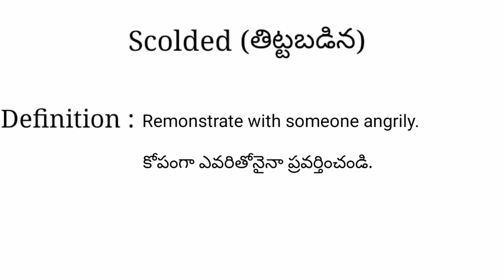Scolded meaning in telugu with examples | Scolded తెలుగు లో అర్థం @Meaning in Telugu